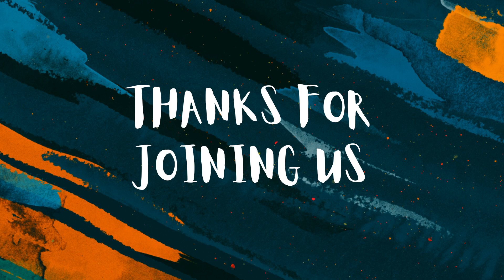Return to the Father